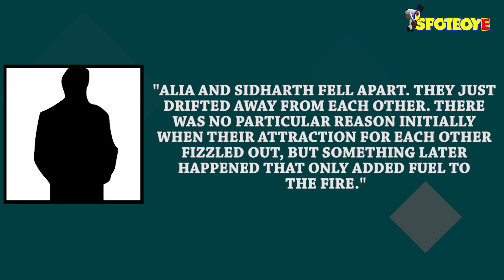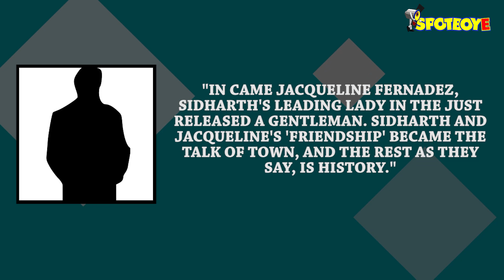OMG! Is Jacqueline Fernandez The Reason For Alia Bhatt-Sidharth Malhotra SPLIT? | SpotboyE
Sidharth Malhotra and Alia Bhatt have breakup. While the two never admitted to it- but then how many in today's times do?- we hear that they are not seeing each other anymore.